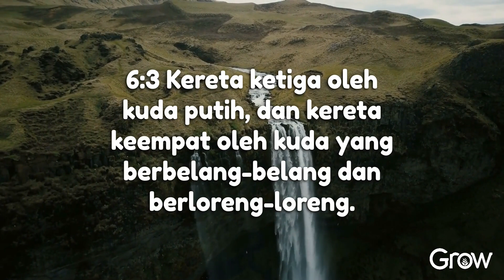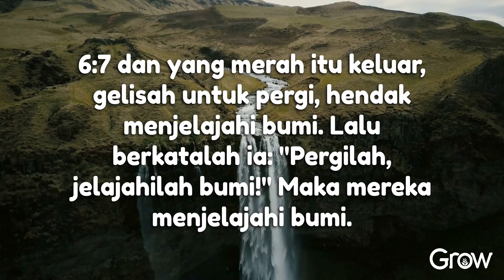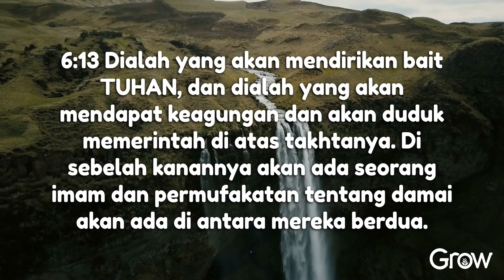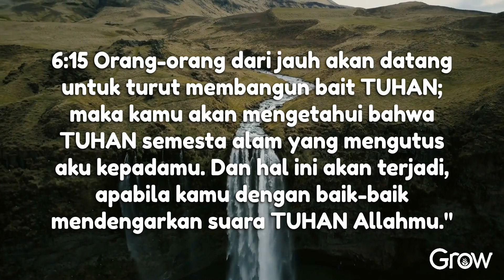Zakharia 6 (Audio bacaan Alkitab)